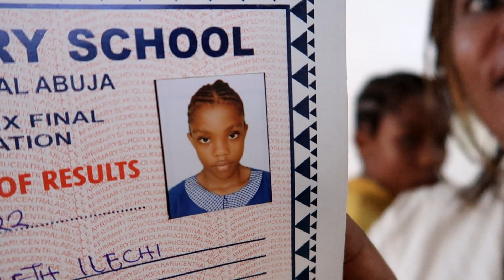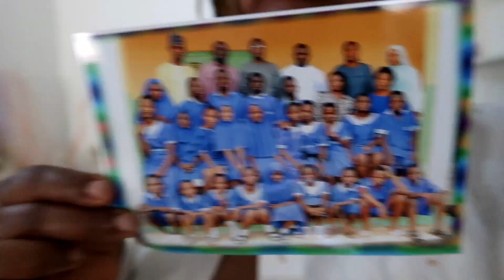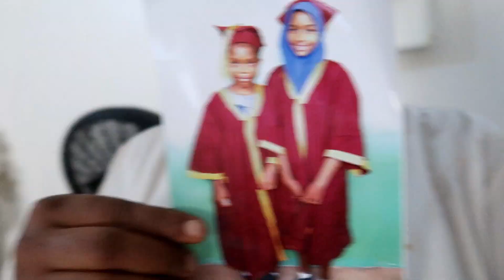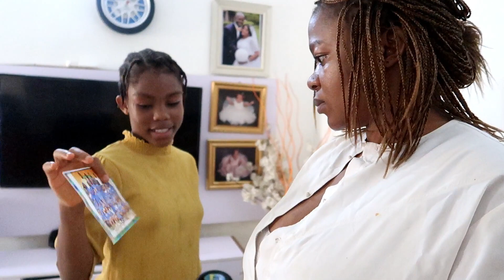what we do Before going to bed most night + Lizzy going to Secondary school